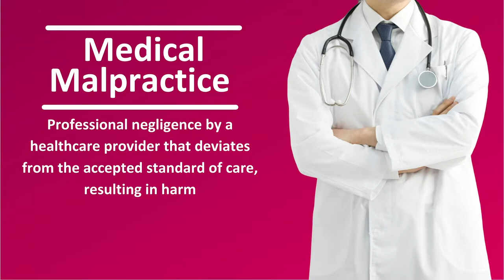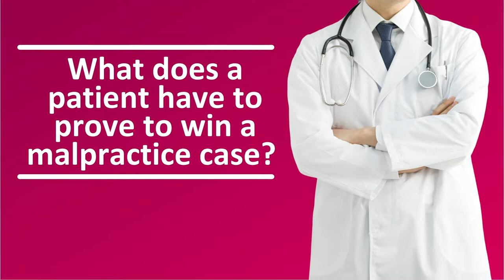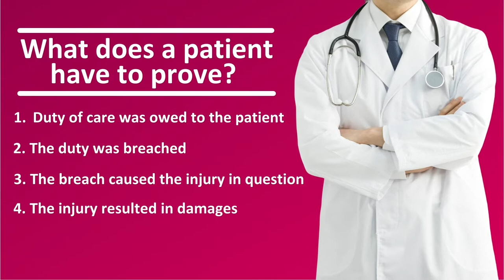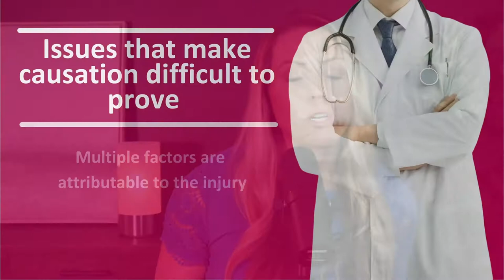What is Medical Malpractice?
What exactly is medical malpractice? Today we’re going to answer 4 common questions healthcare professionals have on this topic so that you can know what’s expected of you, the potential risks, and how you can protect yourself.

For a quick and easy overview of today's topics, click below!

0:00 Intro
0:23 Welcome
1:48 What is medical malpractice?
3:13 What does a patient have to prove to win a malpractice case?
4:57 Issues that make causation difficult to prove
5:54 How do courts determine how much a patient can recover?
7:27 What can I do to protect myself?

🎙🎥 Produced by Grip Media Indiana.  For more information on how Grip Media can help produce your podcast or video work, visit gripmediaindiana.com.